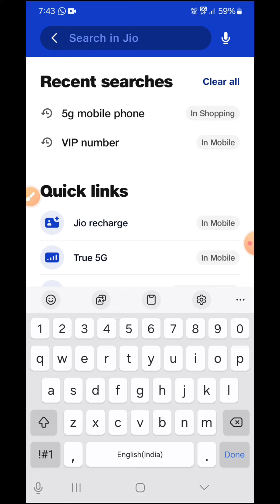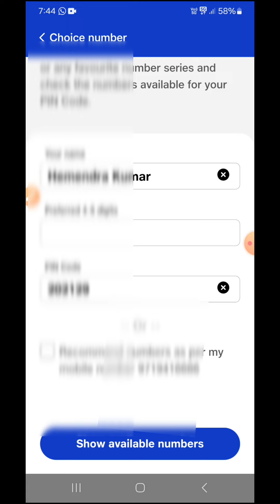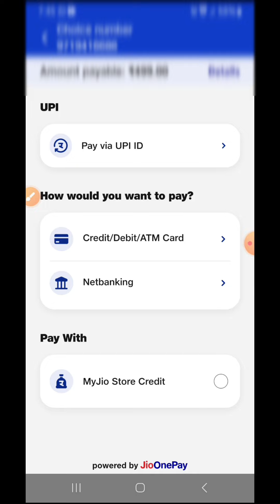jio fancy number Online booking process/jio VIP number kaise le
jio vip number kaise le
how to get jio vip number

aaj is video batata gya hai ki aap apna jio ka vip mobile number kaise le